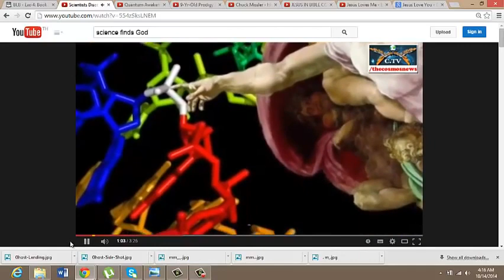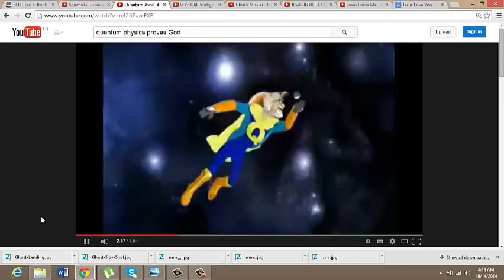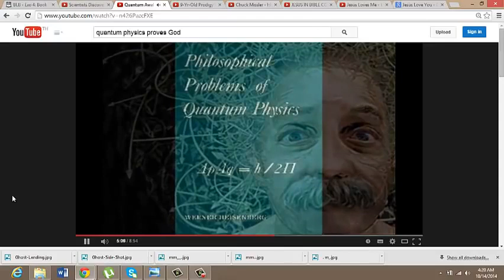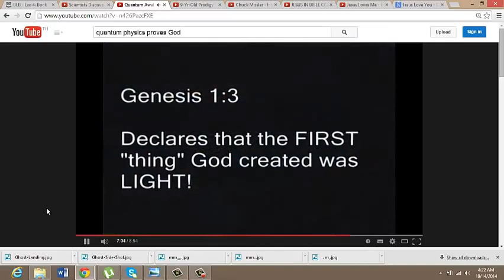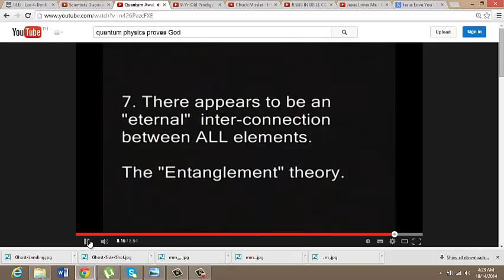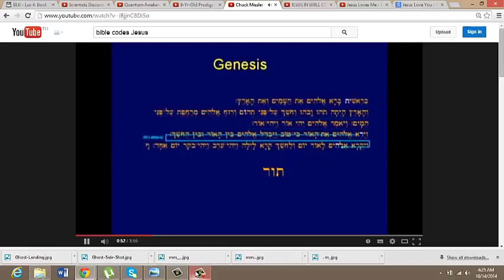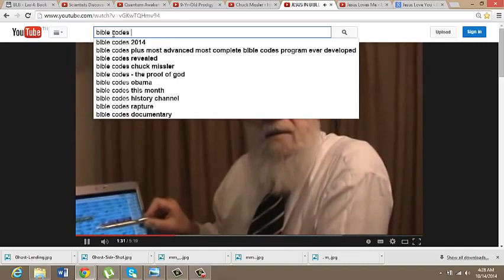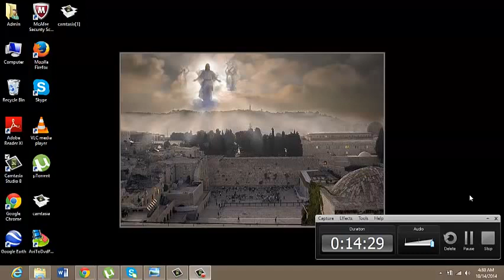PROOF OF GOD׃ JESUS Found in DNA, Quantum Physics, God Particle, Entanglement Theory, Bible Codes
Wonderful

Now for the first time in history a man of faith and a man of science are teaming up to search for Jesus' DNA. Using the latest advances in DNA technology Oxford University geneticist George Busby and biblical scholar Pastor Joe Basile are investigating the world's most famous holy relics including the Shroud of Turin, The Sudarium of Oviedo and the newly discovered bones of Jesus' cousin, John the Baptist. Their journey takes them to holy sites around the world from Spain and Italy to Israel and the shores of the Black Sea. By extracting and analyzing samples of each of these holy relics they hope to retrieve a sample of DNA that possibly belongs to Jesus or a member of his family. They believe that if they can find a strand of Jesus' DNA it could help identify who among us today are descendants of Jesus and provide us with new insight into the man many consider to be the most important person in history, Jesus.